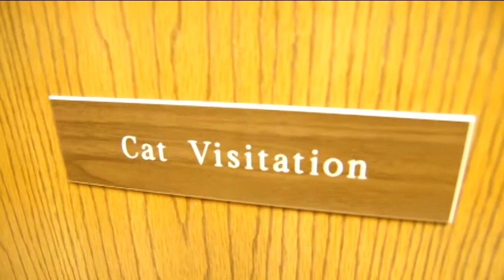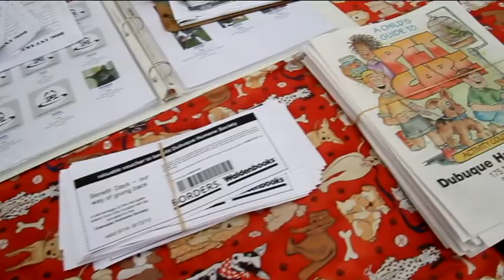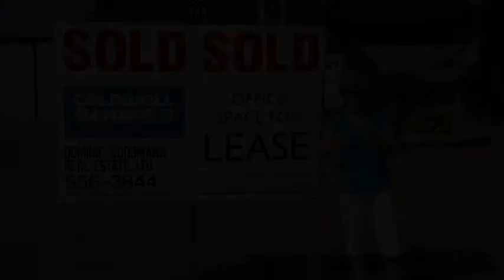Update to the DRHS new campus.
Dubuque Regional Humane Society information and update